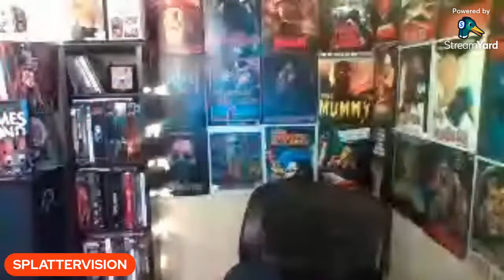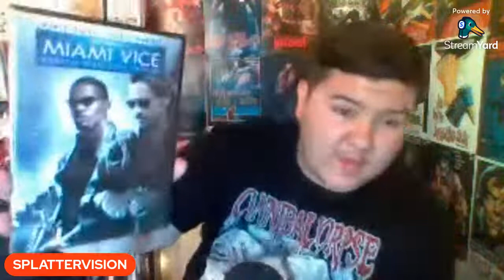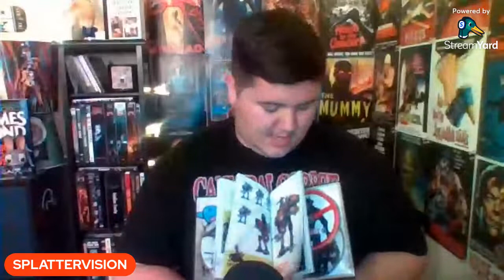NEW...OLD DVD HAUL + DIGITAL CODE GIVAWAY